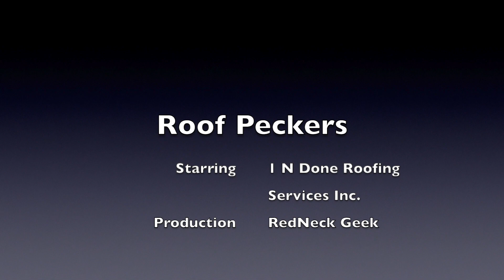Roof Peckers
Re Rooffing the digs after winter storm damage.